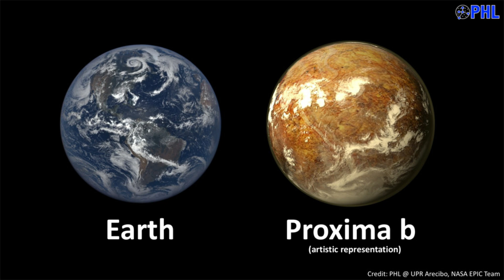James Webb Space Telescope Discovers Lights on Planet Proxima B!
Description: Explore the fascinating exoplanet Proxima b and its potential for harboring extraterrestrial life in this captivating YouTube video. Join us as we delve into the groundbreaking research by physicist Abraham Loeb and his intriguing theory about artificial lights on the dark side of Proxima b. Discover how the state-of-the-art James Webb Space Telescope, launched by NASA, could unlock the mysteries of this Earth-like world.